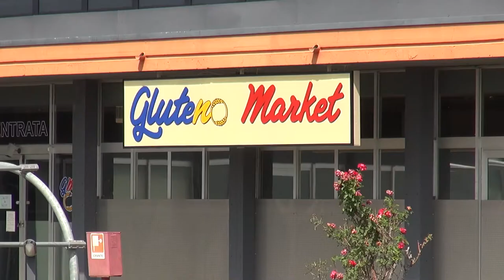Arezzo, chiuso il negozio Pantamarket. Licenziati 25 lavoratori